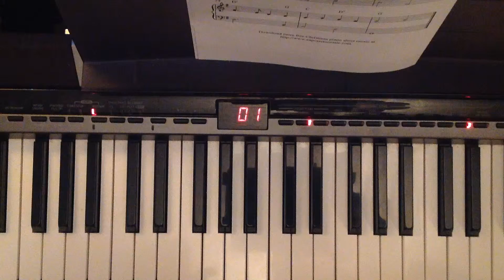Ding Dong Merrily On High Piano Tutorial